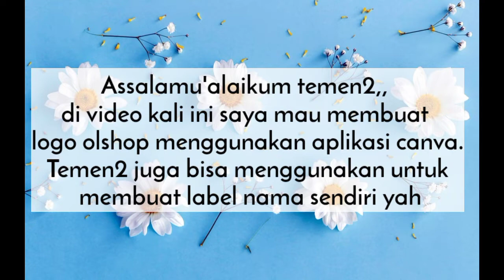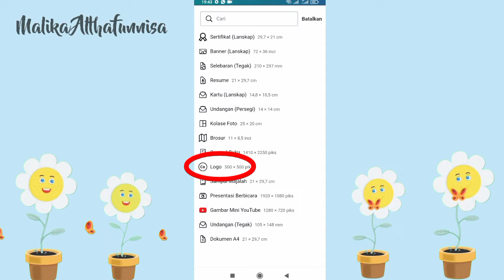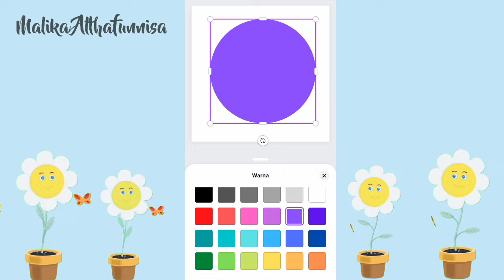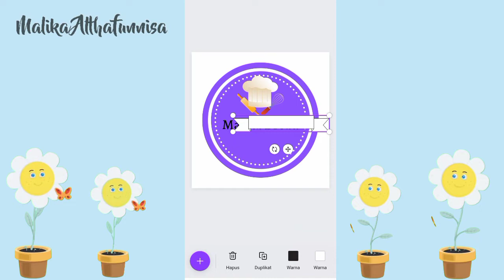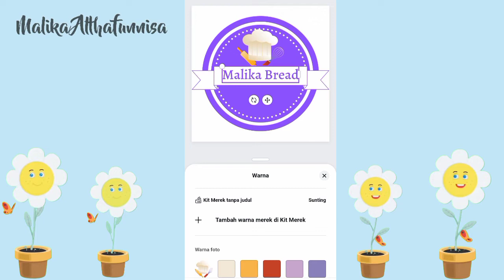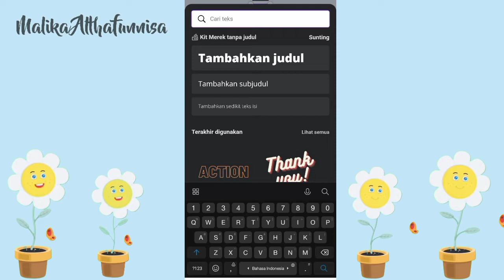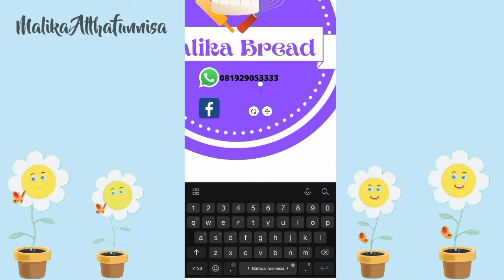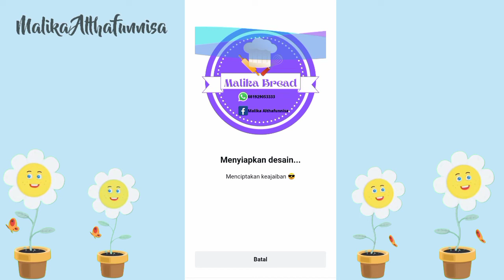CARA MEMBUAT LOGO OLSHOP MENGGUNAKAN APLIKASI CANVA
Di video kali ini, saya memberikan cara singkat tentang bagaimana cara membuat logo olshop  secara gratis dan online menggunakan canva. Cara Ini saya rekomendasikan karena sangat praktis dan mudah membuat logo menggunakan canva. bisa juga desain logo dari hape android kalian.

Selain Logo, Canva bisa juga untuk desain thumnail youtube.